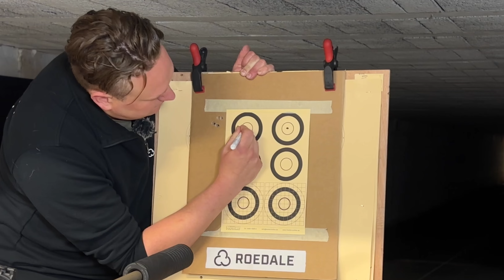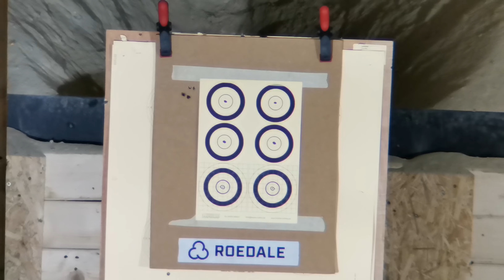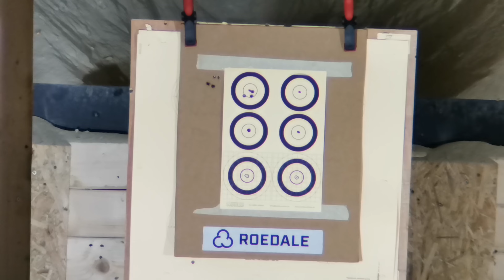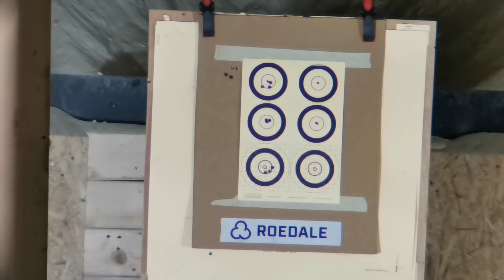Präzision und Waffentarnung - Ein Selbstversuch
Inwieweit sorgt das richtige tarnen der Jagdwaffe für eine Verlagerung der Treffpunktlage. Dieser Frage stelle ich mich. Mit dabei ist Christian vom Team Roedale, der mich auf dem Schießstand begleitet. Am Ende kommen wir zu einem Ergebniss, womit wohl keiner von uns gerechnet hat.

Hier findest du meinen Hoodie  und weiteren Stiefelzeit-Merch.

Du findest gut was du siehst,
und möchtest mir etwas in den Hut werfen?

Tausend Dank für eure Unterstützung und allzeit
Gut‘Stiefel